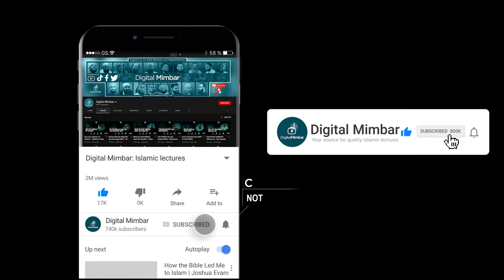The Fake happiness of this world - Moutassem Al Hameedi